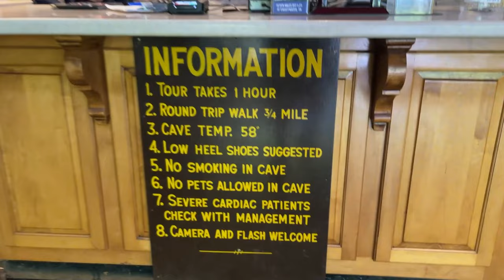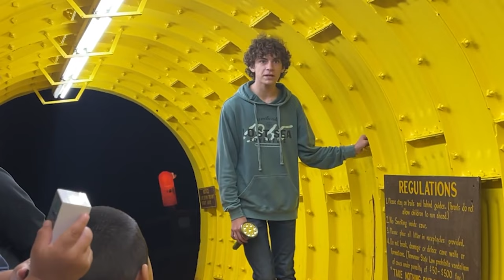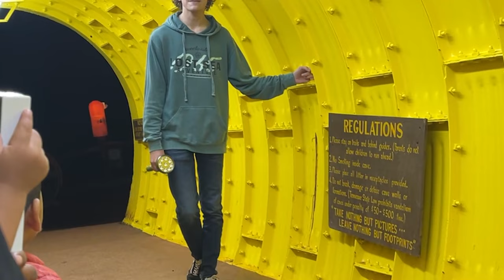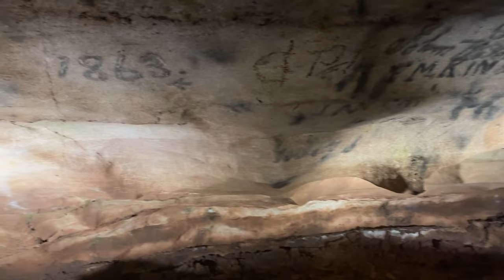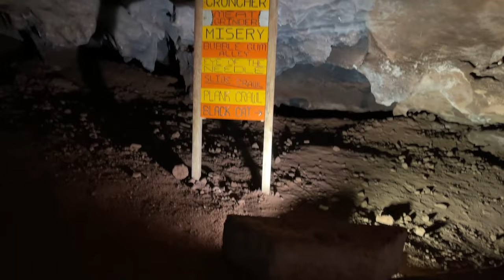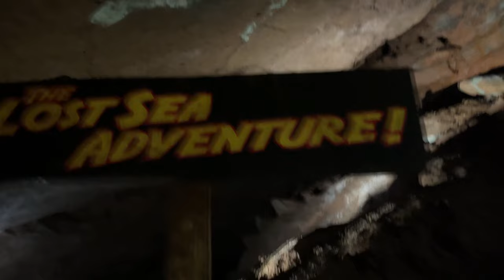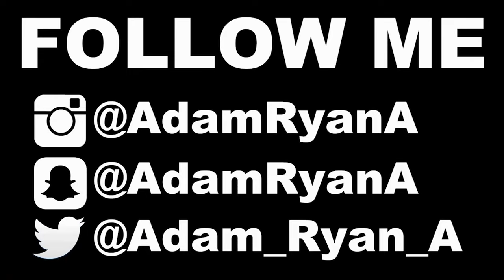HUGE 16 POUND RAINBOW TROUT 140 FEET BELOW GROUND!!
Today i was heading back from tennessee to texas and randomly drove past a sign that said take a boat ride on one of the largest underground lakes in the us and i said yes!! sign me up right now!! so that is what we did in todays adventure, we went and explored the lost sea adventure in tennessee, if you are ever in the area, definetly check this place out, it is worth it!

if you need any parts to turn a jon baot into a bass boat check out tiny boat nation